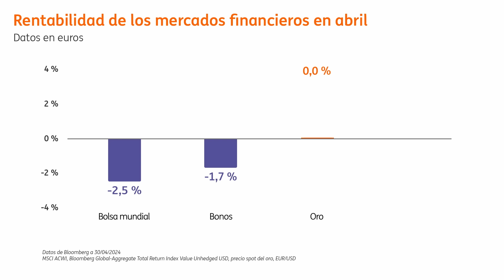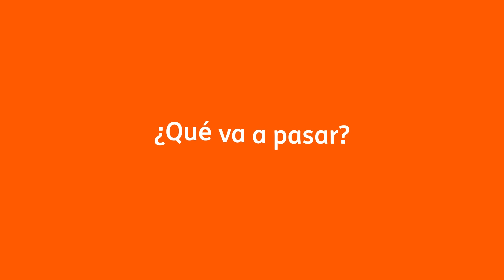Los mercados financieros en abril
- Parece que los tipos de interés seguirán altos durante más tiempo, al menos en EE. UU.
- Eso ha lastrado a la bolsa y a los bonos
- El oro sube, como consecuencia del elevado riesgo geopolítico
- Los mercados siguen tensos por los conflictos internacionales

¿Qué va a pasar? ¿Qué podemos hacer? Ignacio Menéndez, nuestro Responsable de Análisis de Mercados en ING, te lo cuenta en este vídeo.